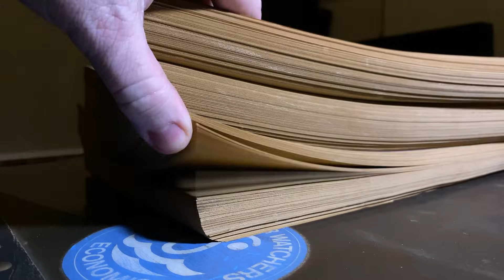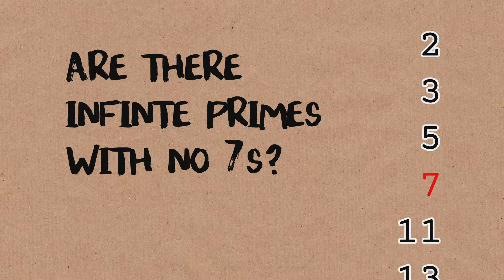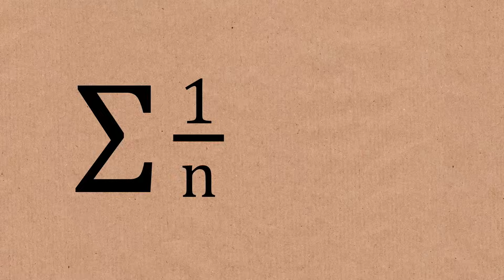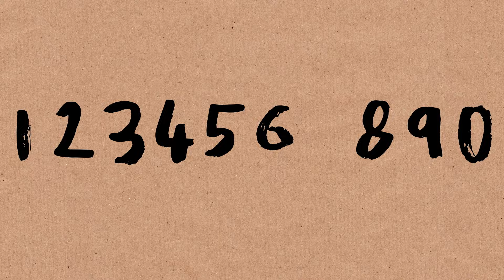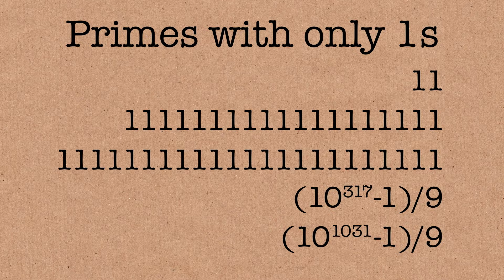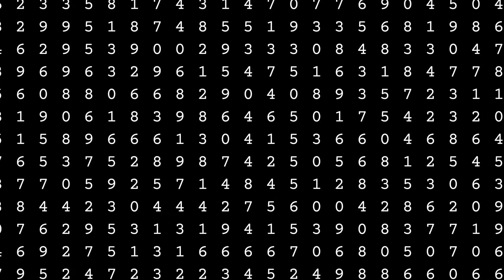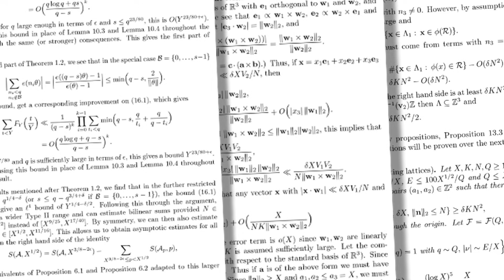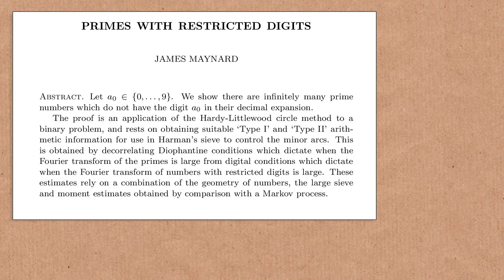Primes without a 7 - Numberphile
James Maynard discusses his proof that infinite primes exist missing each base 10 digit - he uses 7 as his arbitrary example. More links & stuff in full description below ↓↓↓